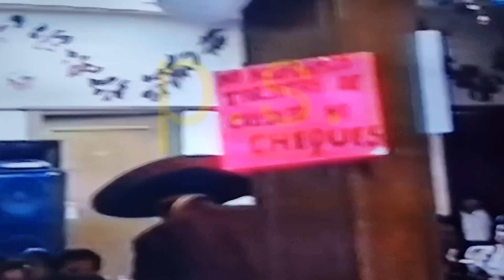ANTONIO PEDRO COMO TU LO QUIERES VER NOS CANTA EL CAPIRO.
un video más del baúl de los recuerdos mi amigo Antonio pedro  como ustedes lo quieren ver nos interpreta el capiro.